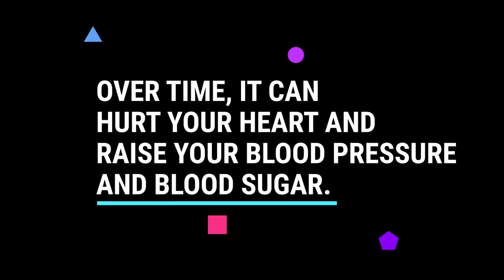Health Equity: Racism Can Affect Your Health